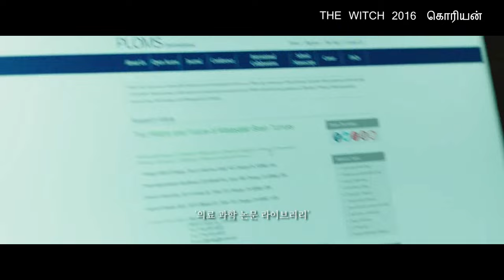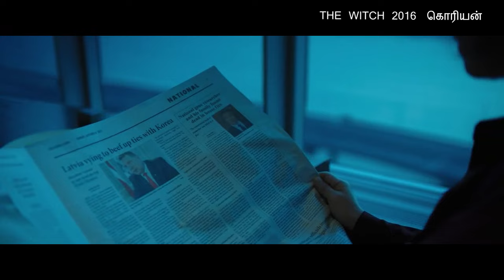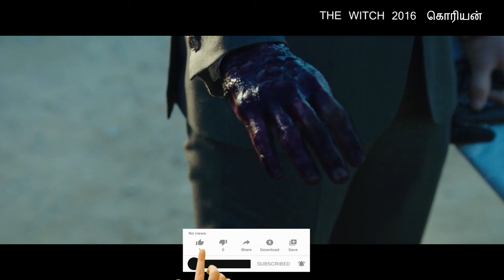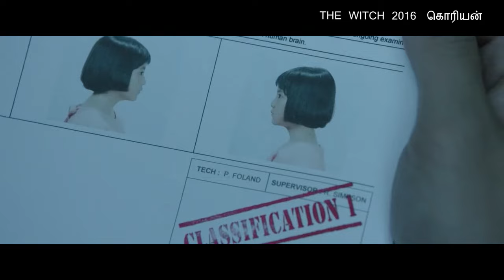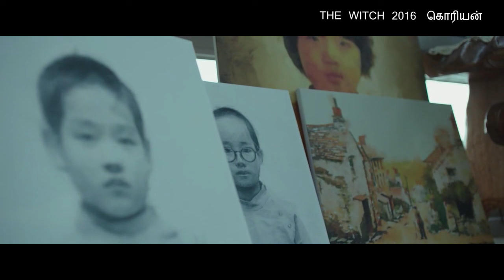சின்ன குழந்தைகளை கம்பி, கட்டைகளால அடி அடின்னு அடிச்சே கொல்றானுங்க Hollywood Movie Story in Tamil